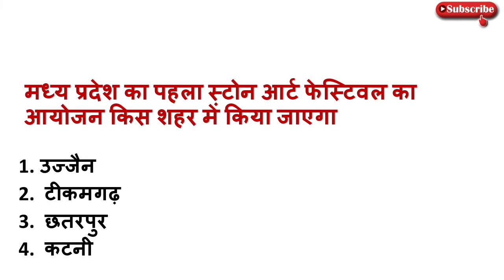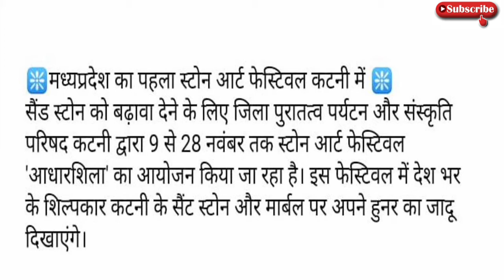31 October 2021MP daily current affairs | MP current affairs today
hello friends